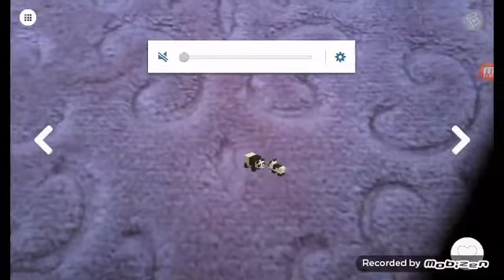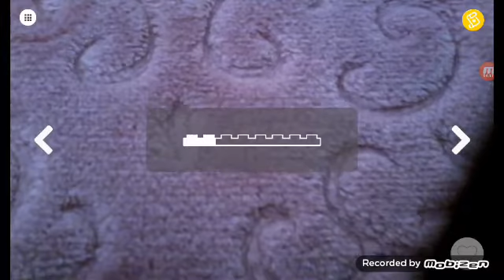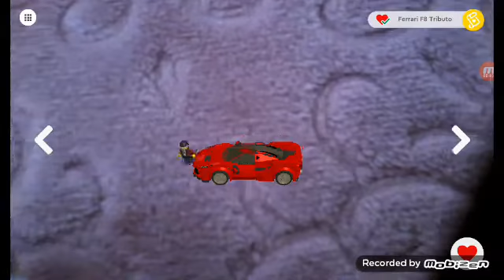Lego canlı oldu😱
legolari telefon ekranı uzerinde canlandiriyoruz.